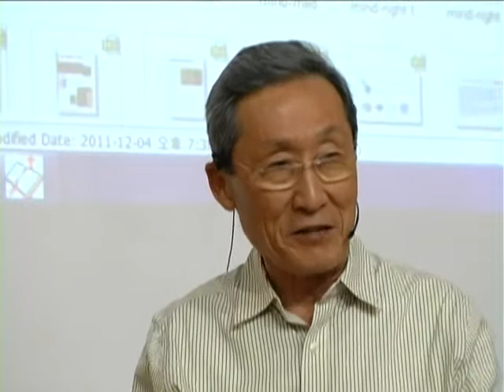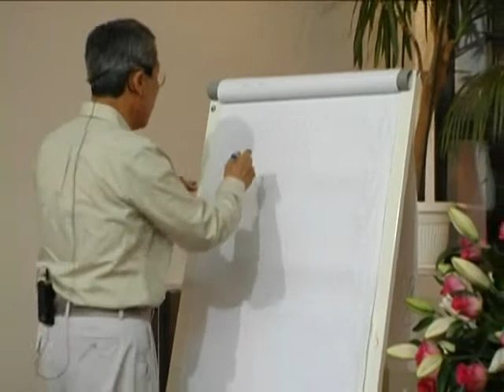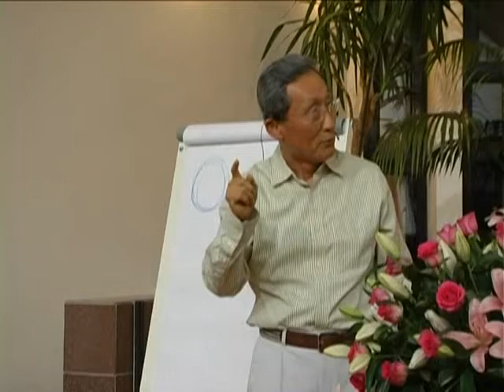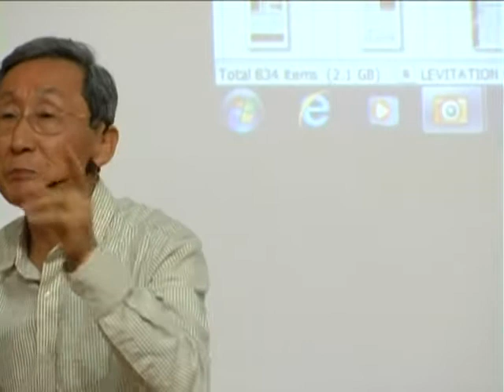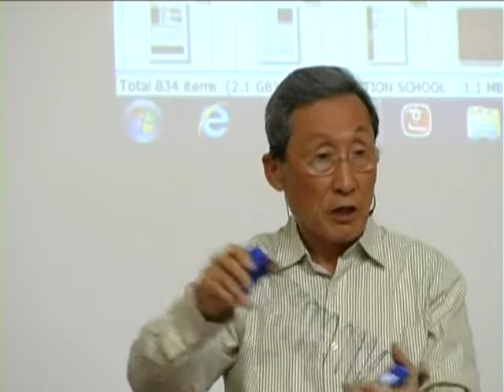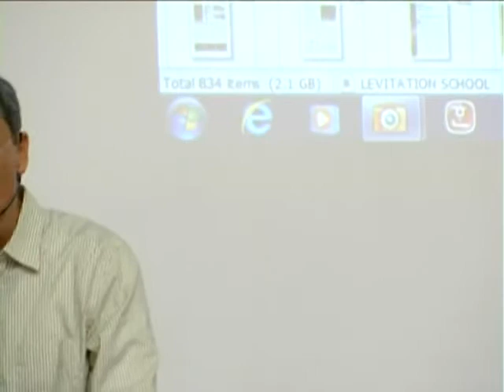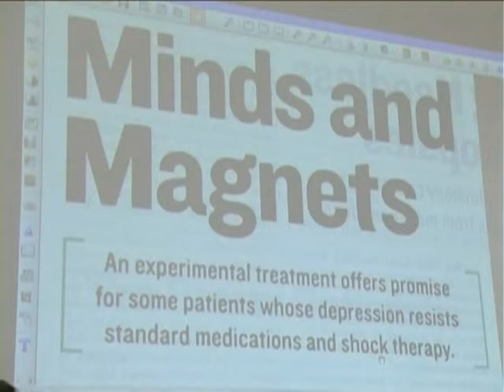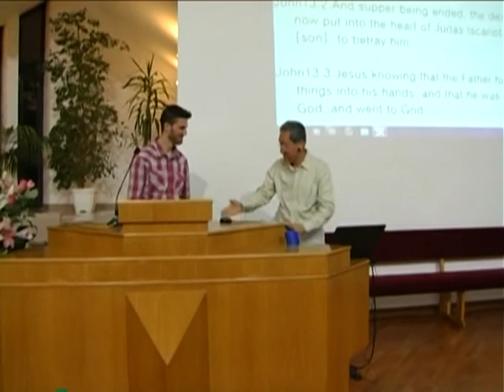6. Pobjeda nad depresijom - dr Sang Lee